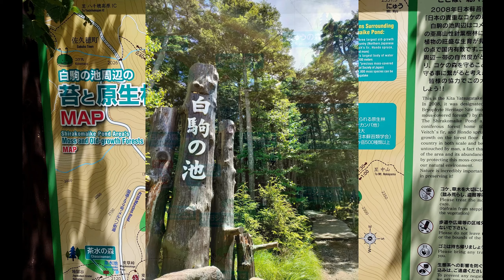【蓼科高原】原生林に囲まれた白駒の池を一周 もののけの森の光のショーが凄かった！ Must you go to beautiful lake Shirokoma in Nagano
夏の暑さから逃れて、涼しい森の中を散策してきました！苔に覆われた原生林を歩き、白駒の池の静かな水面に心を落ち着けるひとときをご紹介します。マイカーで白駒の池入口駐車場に車を止めて１５分でアクセスできますよ！ピークシーズンは駐車場はすぐにいっぱいになっちゃうので、そんな場合は八千穂高原スキー場駐車場が解放されて無料のシャトルバスが運行されていますので、ご安心いただけたらと思います。Are you tired from Summer in Japan is extremely hot, right? Highly recomended to go hiking to Nagano's special lake, where is -10 degrees Celsius, away from the intense heat of the city. The name of place is Lake Shirokoka-ike.